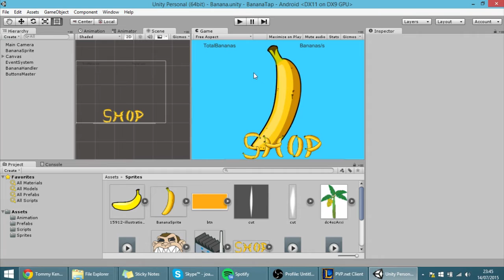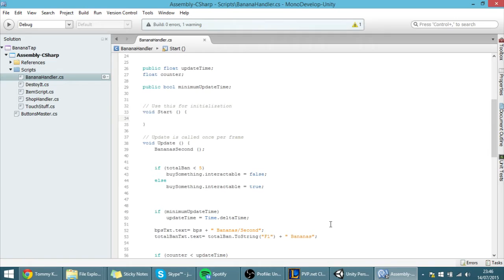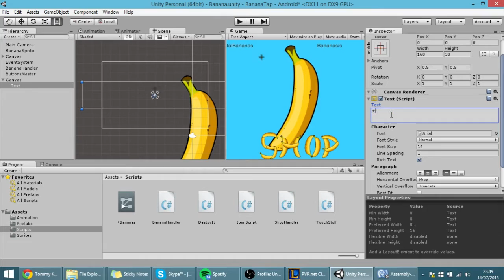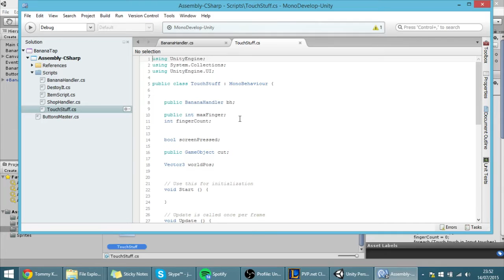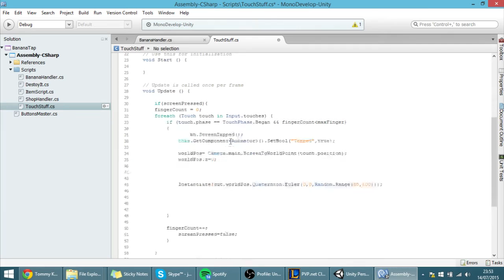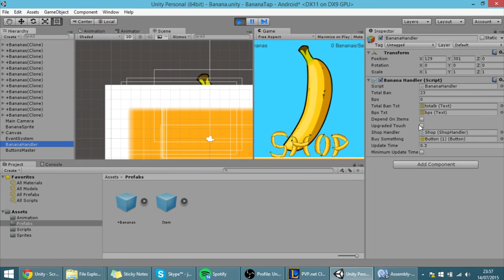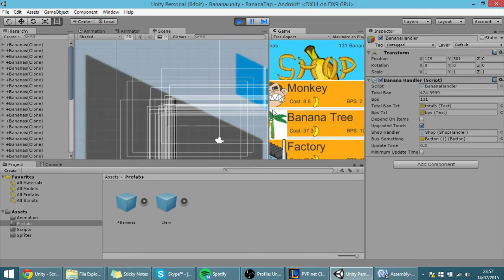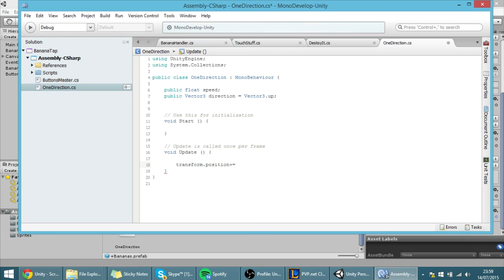17. Making a Mobile Clicker in Unity (C#) Displaying Tap Value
Ask or Request for anything you want in the comments below :D